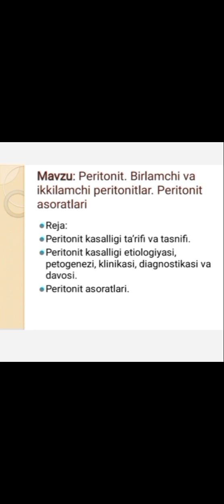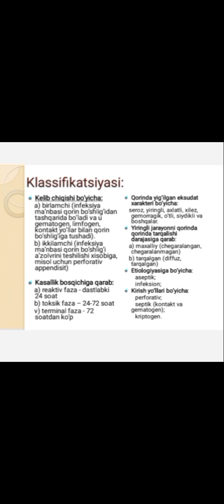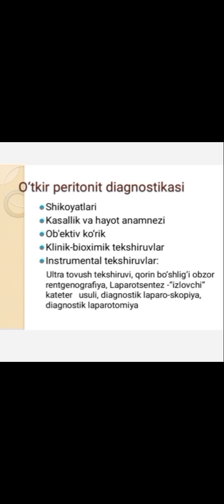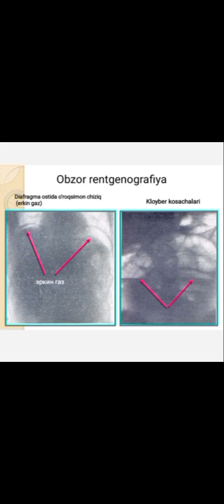Peritonit. Birlamchi va ikkilamchi peritonitlar. Oqila Zokirjonova